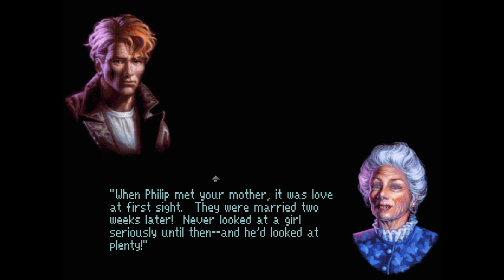Let's Play Gabriel Knight (Blind) Part 3- Three Dragons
Good to be back in control of Mr. Knight and welcome back to this blind LP! As I said, much of this part is making up for a failed recording, but I speak to the three people I spoke to in that failed recording and then go the extra mile to go up to the attic and solve a neat little puzzle.

So in this episode, Gabriel receives some tidbits of information. Apparently, Sam the chess player has dabbled in voodoo before. Gabriel also hears about something called "cabrit sans cor" from the general shop owner. He then has a long discussion with Granny Knight and learns a lot about his family history and then gives Gabriel a lead to find his mother's grave. Upstairs in the attic, Gabriel finds an awfully weird sketchbook drawn by his father and, with some puzzle magic, opens up a clock that reveals a photograph and a letter.

Offscreen I was able to translate "cabrit sans cor" as "goat without horn," so that seems ominous!